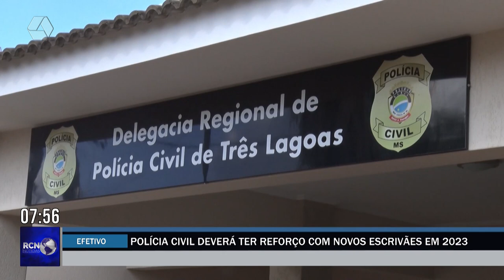Polícia Civil deverá ter reforço com novos escrivães em 2023